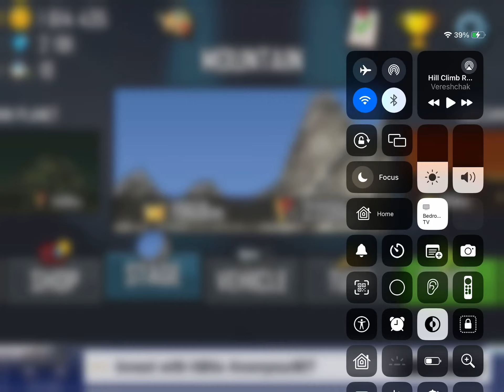I don’t know how to fly air car in hill climb racing